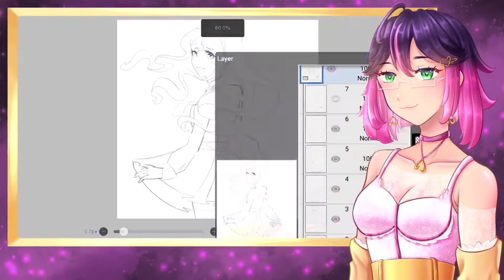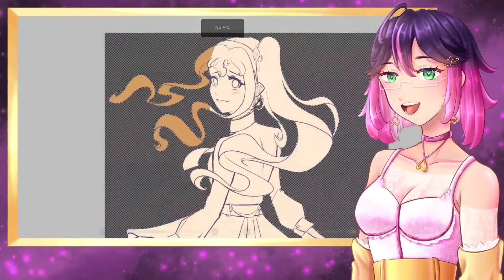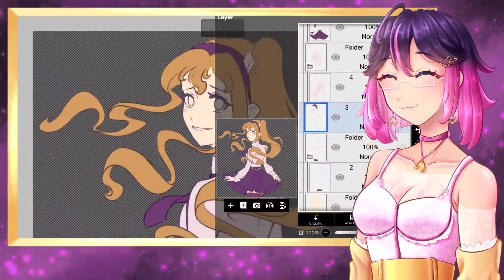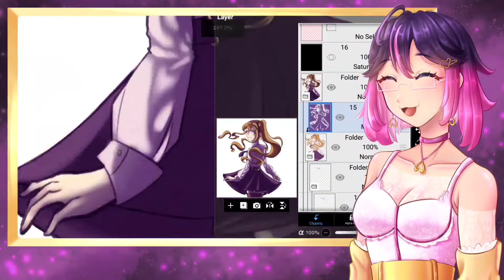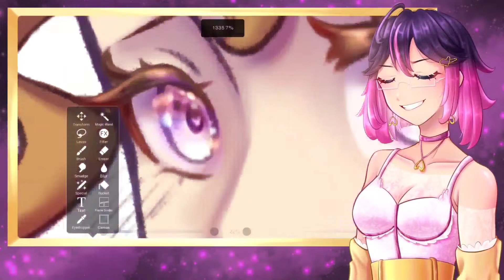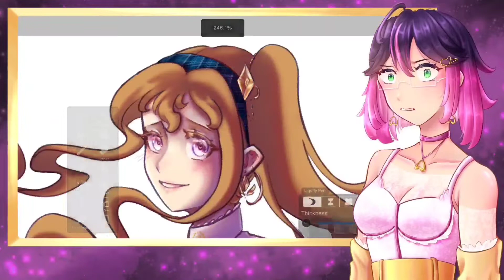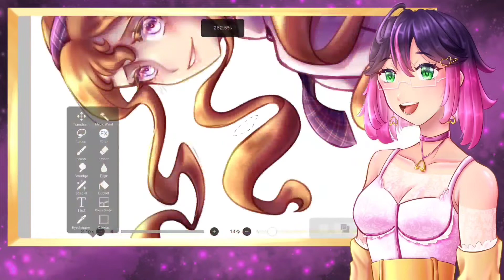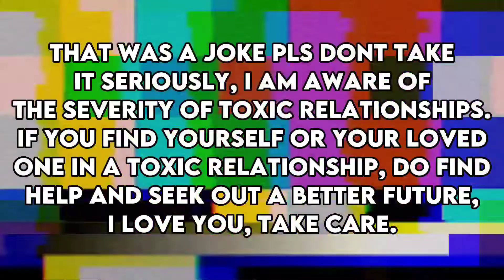SPEEDPAINT || Royal Dark Academia Collab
⚜️Royal Dark Academia Collab⚜️
✨Hosted by: @_yu.dyarts

📚✨ AAAAA ITS FINALLY DONEEE its amazing!! I'm so glad i can finally show this magnifique collab to everyone! Tysm for letting me join, its been amazing!!! Im sorry i cant tag one of yall nkaxksdhakd limit is 20 tags awww but im so glad with how everything has turned out! Its just amAZINGJBHWFE I havent joined one of these big collabs in years and its been such a pleasant experience! Thank you sm for letting me join! Please do support the artists who made such beautiful illustrations AJHAHJAHISAKAL MWAA ILYYYALLL

✨️Artists:
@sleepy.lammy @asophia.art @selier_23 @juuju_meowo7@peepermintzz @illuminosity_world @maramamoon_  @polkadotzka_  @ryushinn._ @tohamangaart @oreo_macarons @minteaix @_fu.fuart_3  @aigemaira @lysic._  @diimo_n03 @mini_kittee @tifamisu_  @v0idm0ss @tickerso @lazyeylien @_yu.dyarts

🎉🎨Programs Used:
Ibis Paint X
Capcut

Outro:
Moow - Honey